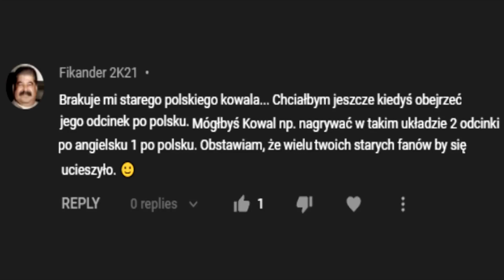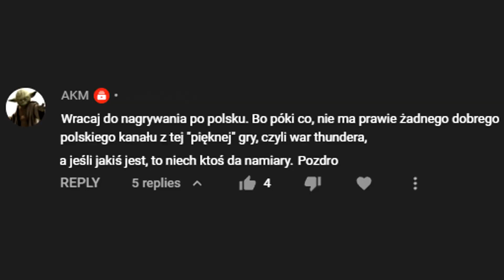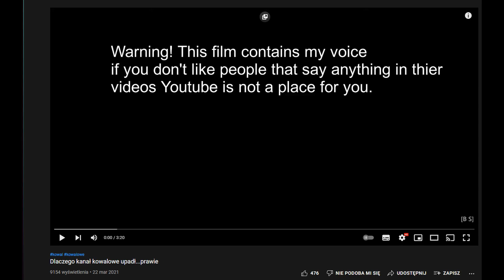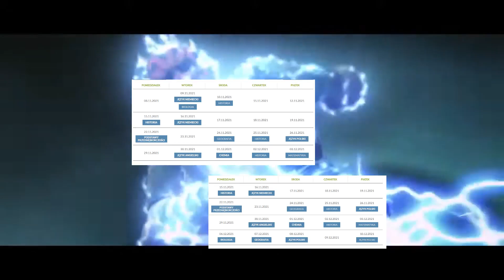Kowal wrócił!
On czyli Kowal ... i nie to nie jest clickbait.
 Radujmy się póki mu się chce nagrywać